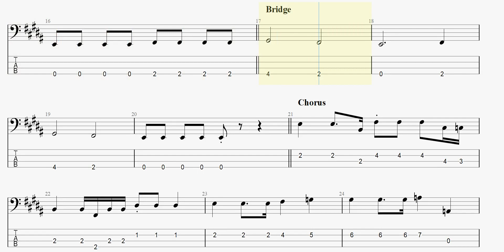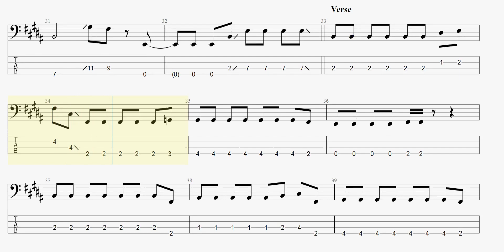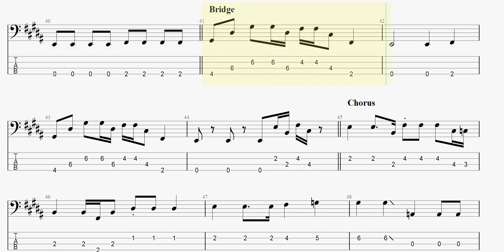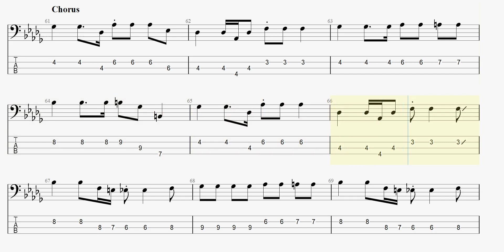今更だって僕は言うかな 【Saucy Dog】 ベースtab譜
Saucy Dogの「今更だって僕は言うかな」ベースtab譜です

今更だって僕は言うかな SaucyDog ベースtab譜 まっきんチャンネルをより応援されたい方はメンバーシップ登録よろしくお願いします